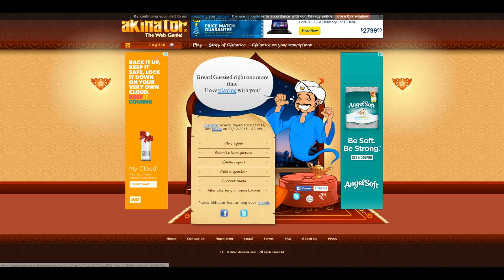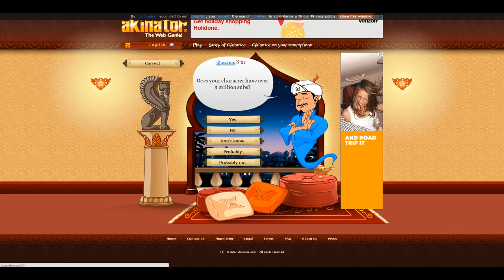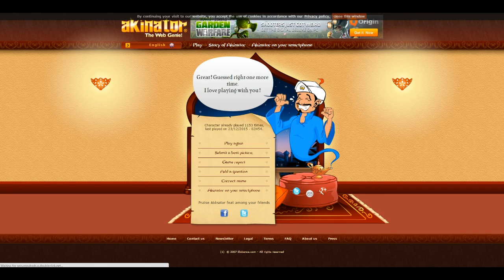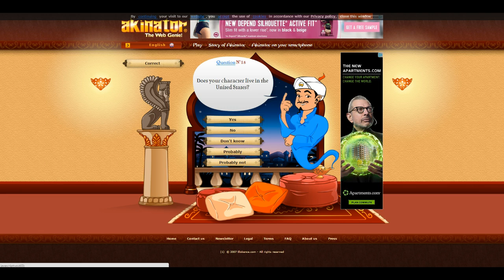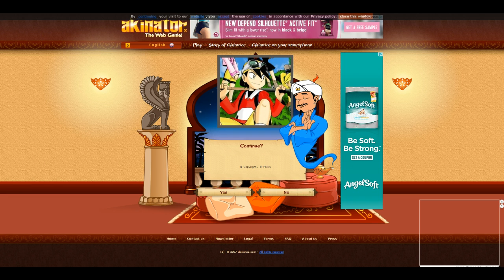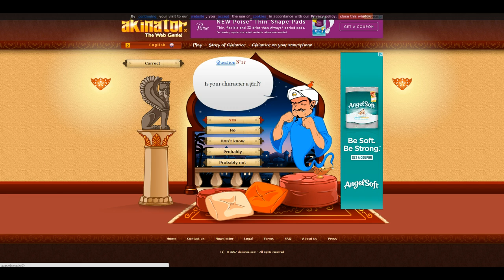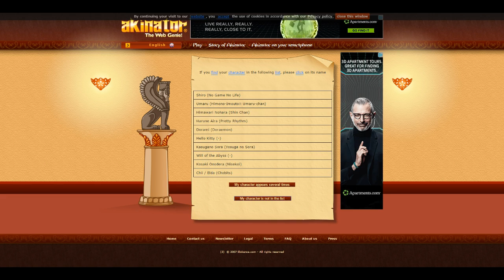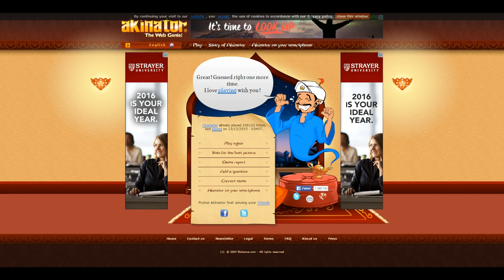Akinator episode 1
This is a really fun and interesting game i really love it and would really love to make a part to for sure